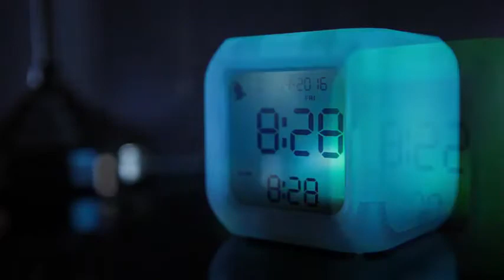Fashion Luminous Alarm Clocks Night Glowing LED Light 7 Color Changing Digital Clock Children Gift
Week/Month/Date and Time display
  * Digital Alarm clock.
  *. Calendar.
  *. Light sequence (Circulate to change).
  *. Snooze function.
  *. Temperature display.
  *.Glowing LED  7 colors change
  *. Product Size: 8 x 8 x 8 cm
  * Support 12-hour and 24-hour time format, calendar, temperature and alarm